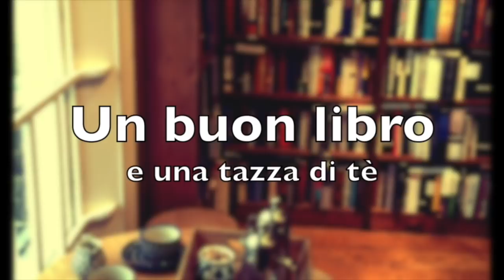Festive Christmas Book Tag | I Libri dell'Avvento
Libri citati:

- Chocolat (Vianne Rocher)

- Nel bianco (Ken Follett)

- Storia del nuovo cognome (Elena Ferrante)

- L'ultima volta che l'ho vista (Charlotte Link)

- Ogni cosa alla sua stagione (Enzo Bianchi)